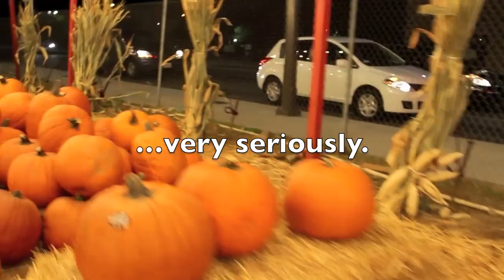Pumpkin Patch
We're extremely serious about the selection, carving, and presentation of our Halloween Pumpkin.